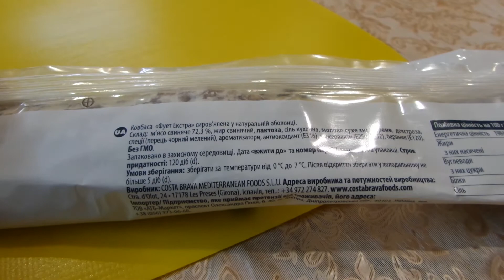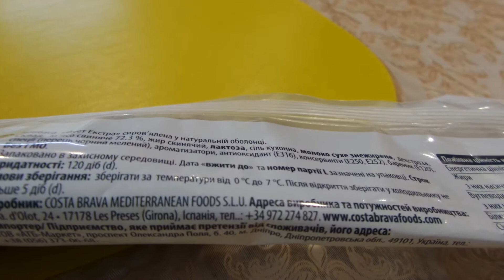i АТБ Сыровяленая колбаса Fuet Extra Dried sausage куплено в Украине Ukraine 20201119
Si te gusta lo que hago, apoya al canal 如果您喜歡我的工作，請支持該頻道 Если вам понравилось, что я делаю, поддержите наш канал
АТБ Сыровяленая колбаса Fuet Extra Dried sausage куплено в Украине Ukraine